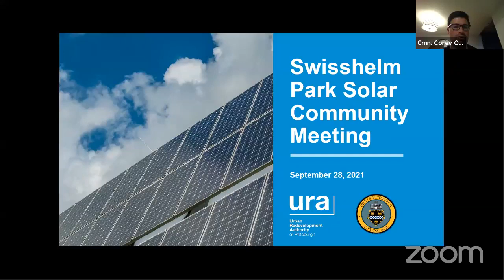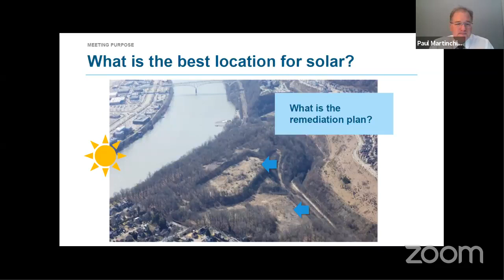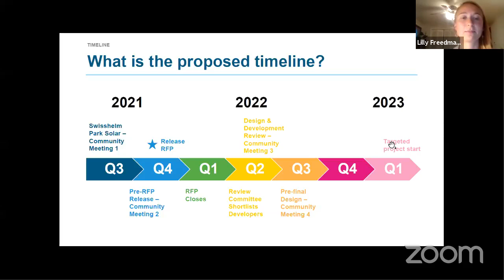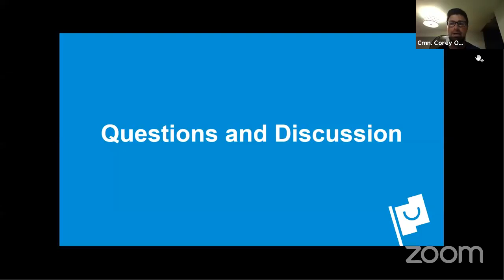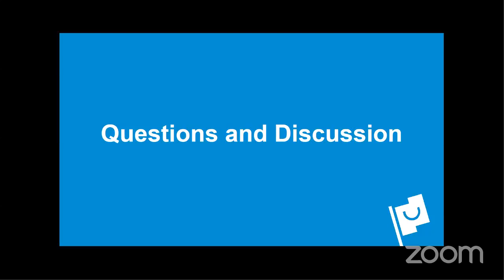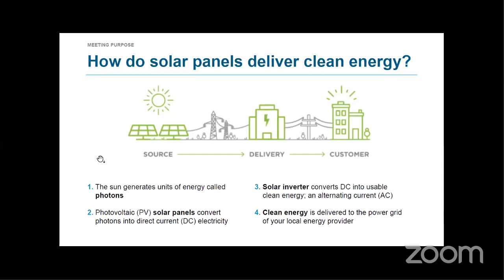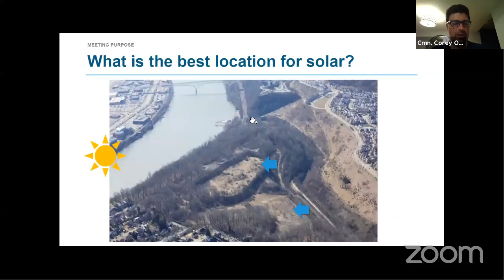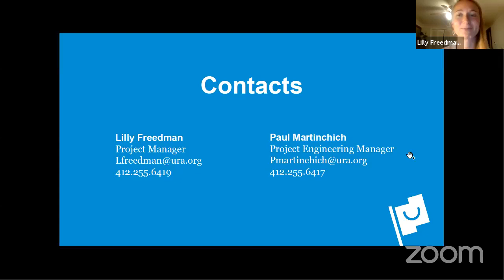Swisshelm Park Solar Community Meeting with Councilman Corey O'Connor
This community meeting, costed by Councilman Corey O'Connor and the URA, provided updates to community on the change of direction away from the Summerset Phase III housing development site towards a proposed Solar Energy Farm.